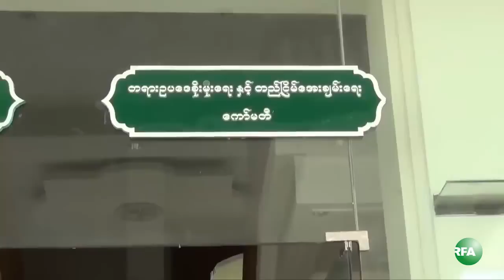Daw Aung San Suu Kyi and CSOs on Proposed Religious Conversion Law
ျပည္သူ႔လႊတ္ေတာ္ တရားဥပေဒစိုးမိုးေရးနဲ႔ တည္ၿငိမ္ေအးခ်မ္းေရးေကာ္မတီဥကၠ႒ ေဒၚေအာင္ဆန္း စုၾကည္ဟာ မ်ိဳးေစာင့္ဥပေဒျပ႒ာန္းမယ့္ကိစၥကို ကန္႔ကြက္ေနတဲ့ အရပ္ဘက္ လူမႈအဖြဲ႔အစည္း ကုိယ္စားလွယ္ ေတြနဲ႔ ေနျပည္ေတာ္မွာ မေန႔က ေတြ႔ဆံုေဆြးေႏြးခဲ့ပါတယ္။ RFA သတင္းေထာက္ မေဝယံမိုးျမင့္က တင္ျပထား ပါတယ္။